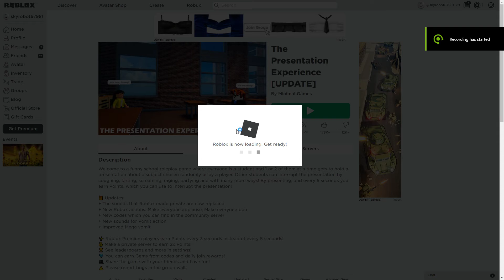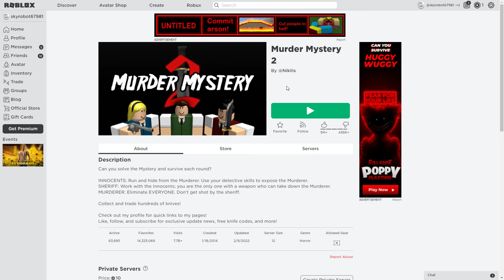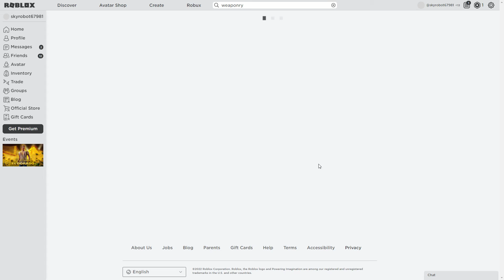Roblox My Top 3 Favourite Games April 2022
Mad About Roblox
My Top 3 Games April 2022
1. The Presentation Experience 0:03
2. MM2 2:33
3. Weaponry 8:30